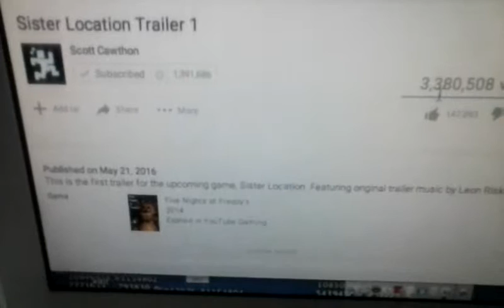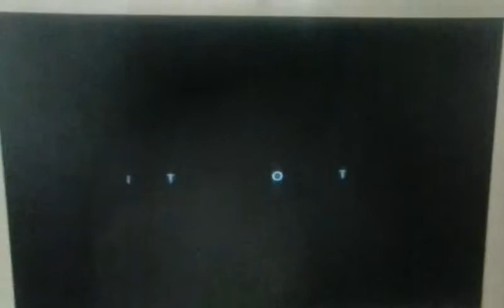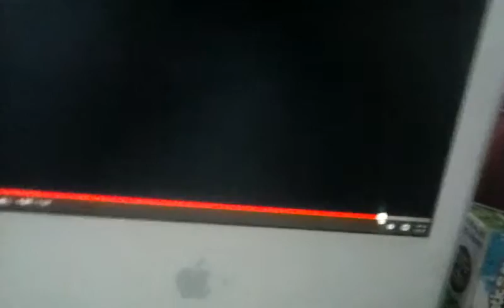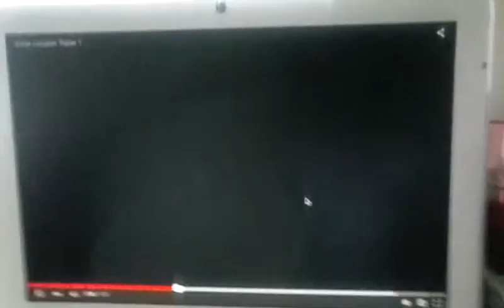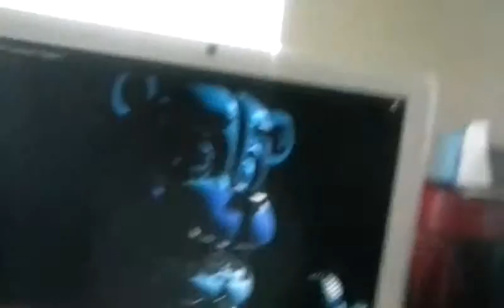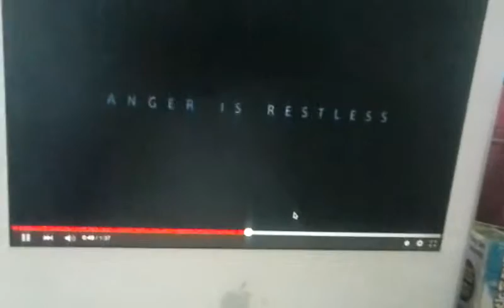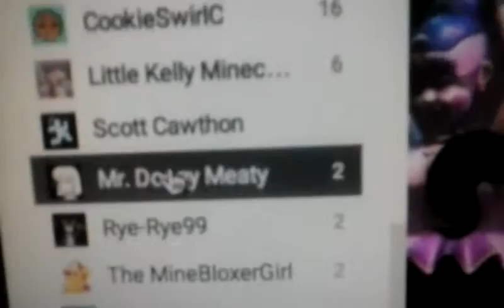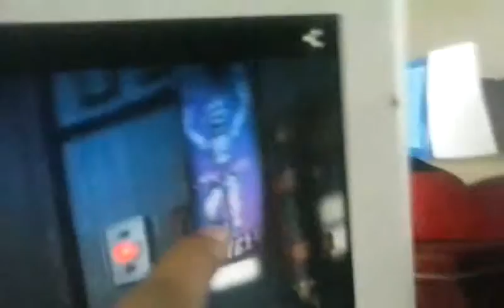React + Analysis to Sister Location Trailer 1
This time im typing an actual description so this video is about me reacting to a little FNAF trailer that Scott Cawthon Posted a few days ago. Geez...i don't want any spoilers so i wont tell what happened in the video and its OBVIOUSLY have animatronics